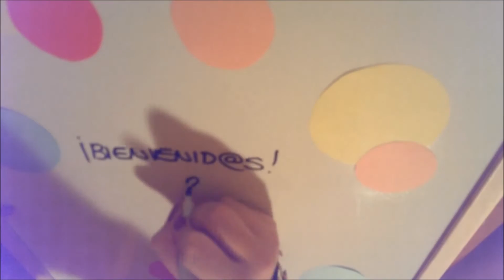REACCIÓN ANIMALES FANTÁSTICOS Y DÓNDE ENCONTRARLOS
¡Hola y bienvenidos al canal!
Aquí os dejo la reacción al Tráiler de "Animales fantásticos y Dónde Encontrarlos". Espero que os guste mucho. A mi me ha encantado el tráiler, y tengo unas ganas inmensas de ir al cine... ¿Alguien más?

¡Si has llegado hasta aquí es porque molas!